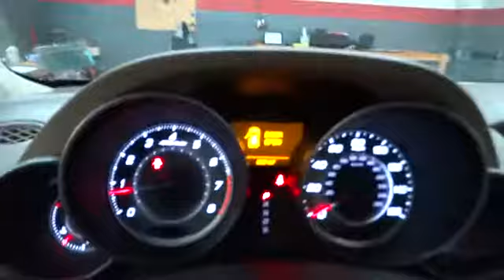2013 Acura MDX New York, Staten Island, Jersey City, Bay Ridge, Woodbridge, NY 440175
2013 Acura MDX
Island Mazda: Servicing New York, New York near Staten Island, Jersey City, Bay Ridge, Woodbridge, NY

Island Mazda
1580 Hylan Blvd

Welcome to the All-New Island Mazda. All our vehicles have gone through 150 point inspection and cleaned to look and feel brand new! Island Auto Group is a multi franchise sales and service organization that is dedicated to creating lifelong customers. We recognize that to achieve this, we must provide exceptional automotive value for our customers, and the very best workplace experience for our team members. We are committed, through support and service, to actively improve the greater community; and will continually work to earn the respect and trust of our customers, employees, and their families.
MPG Automatic City: 16, MPG Automatic Highway: 21, Engine Description: 3.7L V6 24V, Fuel Type: Gas, Fuel Induction: Sequential MPI, Valves Per Cylinder: 4, Aspiration: Normal, 4WD Type : Automatic Full-Time, Differential Limited Slip: Electro-Mechanical, Driven Wheels: All-Wheel Drive, Locking Hubs: Permanent, Transmission: 6-Speed Automatic, Wheels Rims: Machined Aluminum, Wheels Spare Rim Type: Steel, Drive Train Type: AWD, Independent Suspension: Four-Wheel, Stabilizer Bar: Front And Rear, Clock, Compass, External Temp, Low Fuel Level, Tachometer, Trip Computer, Front Wipers: Variable Intermittent, Privacy Glass: Deep, Rear Defogger, Rear Wiper: Fixed Interval, Sunroof: Express Open/Close Glass, Antenna Type: Concealed, Audio System: XM AM/FM/Satellite, Speakers: 8, Drivers: Multi-Level Heating, Drivers Height: Power, Drivers Lumbar: Power 2-Way, Drivers Power: 8, Passenger: Heated, Passenger Height: Power, Passenger Power: 8, Seating Capacity: 7, Front Seat Type: Bucket, Upholstery: Leather, Center Armrest, Folding: Fold Forward Seatback, Folding Thirdrow Seat : Manual, Thirdrow Seat Type: 50-50, Center Console: Full With Covered Storage, Cruise Control, Cupholders: Front And Rear, Door Pockets: Driver, Passenger And Rear, Overhead Console: Mini With Storage, Power Outlets: 3, Remote Trunk Release: Power, Seatback Storage: 2, Steering Adjustment: Tilt And Telescopic, Steering Power: Speed-Proportional Power Steering, Universal Remote Transmitter, Power Mirrors: Power Remote W/Tilt Down, Reverse Tilt Mirror: Dual Mirrors, Power Door Locks, Windows: Power Windows, Memory Features Exterior Mirrors, Memory Features Number of Drivers: 2, Memory Features Steering Wheel, Air Conditioning: Automatic, Air Filtration: Interior Air Filtration, Trunk Lights: Cargo Area Light, Center Console Trim: Simulated Wood/Metal-Look, Dash Trim: Simulated Wood, Door Trim: Simulated Wood/Metal-Look, Mats: Carpet Front And Rear, Reading Lights: Front And Rear, Shift Knob: Leather/Metal-Look, Steering Wheel Trim: Leather/Metal-Look, Vanity Mirrors: Dual Illuminated Vanity Mirrors, Aux Transmission Cooler: HD, Bumpers: Body-Colored, Door Reinforcement: Side-Impact Door Beam, NHTSA Passenger Grade: Good, NHTSA Driver Grade: Excellent, NHTSA Side Impact Front Grade: Excellent, NHTSA Side Impact Back Grade: Excellent, Turning Circle: 37.6, ABS: 4-Wheel, Head Airbags: Curtain 1St, 2Nd And 3Rd Row, Anti Theft System, Brake Assist: Braking Assist, Safety Locks, Daytime Running Light, Engine Immobilizer, Headlights Auto Delay: Auto Delay Off, Front Headrests: Manual Adjustable, Rear Headrests: 3, Third Row Headrests: 2, Rear Center Seatbelt: 3-Point Belt, Safety Signal Mirrors: Turn Signal In Mirrors, Safety Stability Control, Driver and Passenger Airbag, Side Airbag, Stability Control, Door Reinforcement: Side-Impact Door Beam, Tie Downs: Cargo Tie Downs, Rear Door Type: Power Liftgate, Side Door Type: Conventional, Leather Seats, Rearview Camera, Heated from seats, Bluetooth cruise control, Sunroof, Third row Seats, Power seats